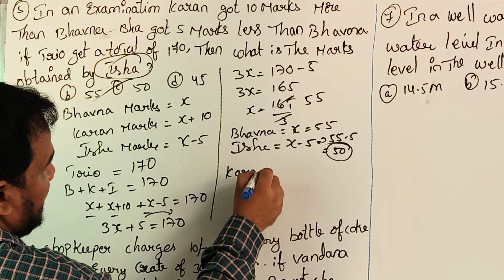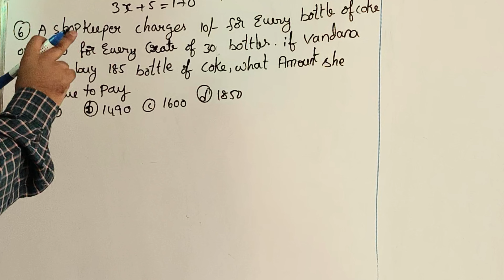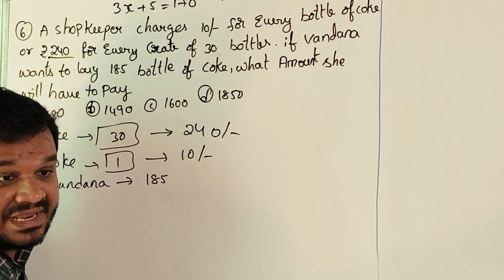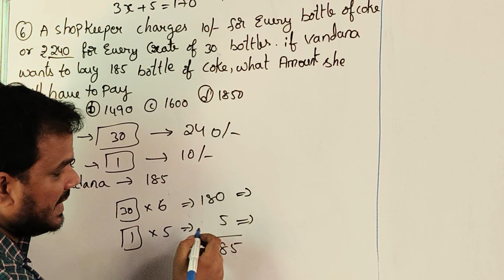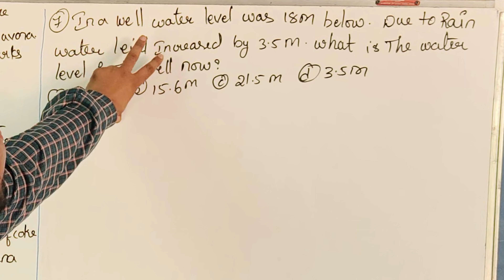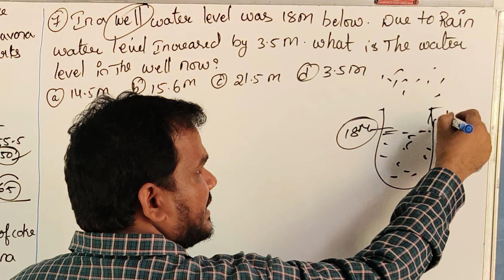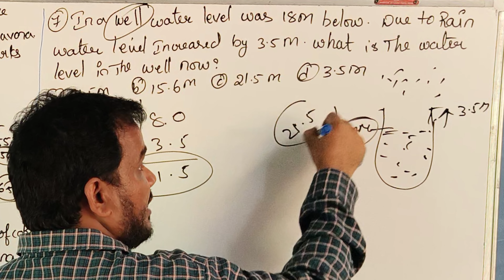four fundamental operations part 3